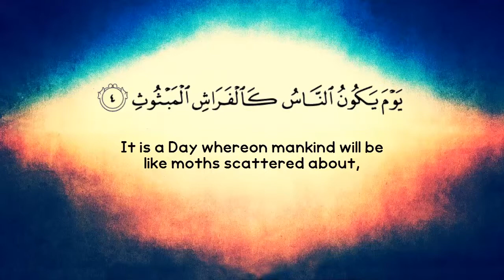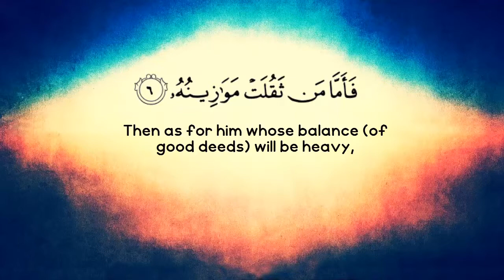Surat Al-Qāri`ah (The Calamity) - سورة القارعة Recited By Abdul Rahman Al-Sudais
Surat Al-Qāri`ah (The Calamity) - سورة القارعة Recited By Abdul Rahman Al-Sudais with english translation and arabic text.

Imâm al-Âjurrî (d. 360) said:
"The scholars are the lights of the servants, the lighthouses of the countries, the pillars of the Ummah and the sources of the wisdom. They cause the wrath of the Devil. By their help, the hearts of the faithful live and because of them, the hearts of the misguided die. Their existence on earth is likened to the existence of the stars in the heaven by which one is guided by upon the land and sea. When they extinguish, one falls into confusion. When they shine, one sees clearly."
(Akhlâq-ul-'Ulamâ´, p.10)